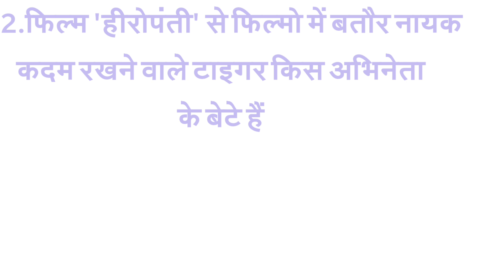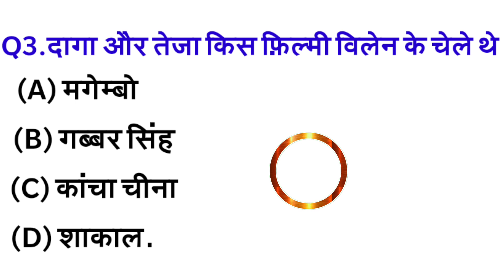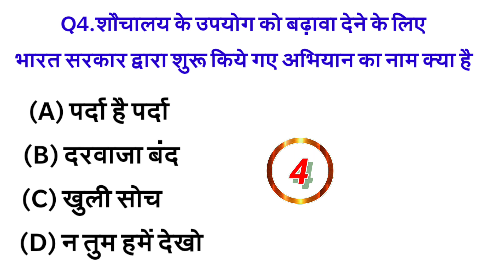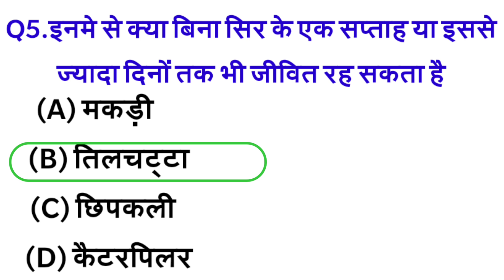Quizgame|Quiz questions 2023|Motivational line||KBC answer question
gkmotivational videosome amazing interesting gk questions and answers and factkaun banega karodpatiKbc new episode 2023general knowledgeislamic sawal jawabislamic sawal jawab bacchon ke liye